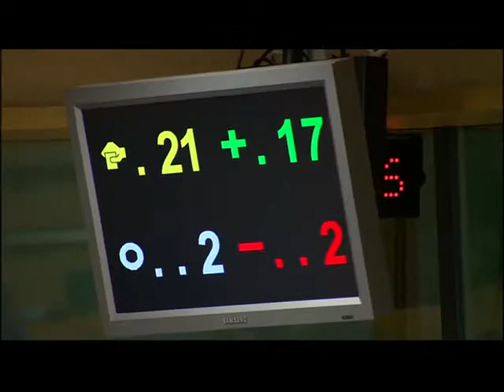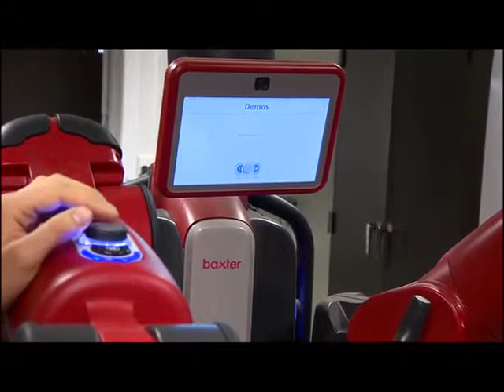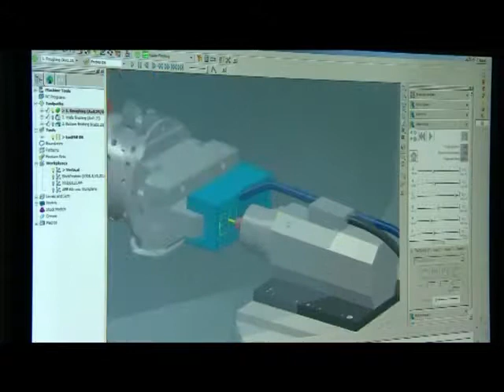Robotics A tool to grow the economy and to create jobs